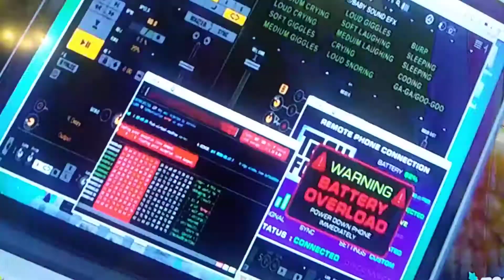DVR clip- 2/20/2021 #1